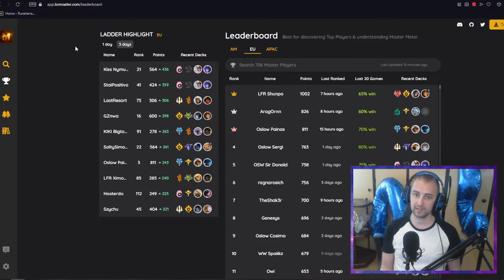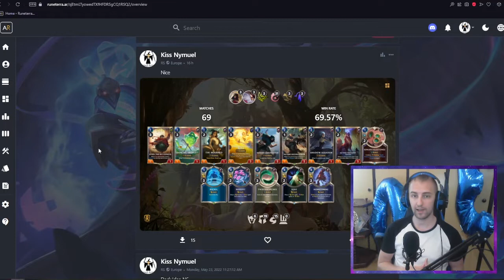Ahri Bard strongest deck? Legends of Runeterra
Deck: CUDQCAYCAUAQIAQPAECQEBABAYFBUAIGBEOQCBQMAEBQCAQLBQWAIAIDAIKACBQCEQBACARRHEBAKAQHDIAQCAICGQ

Intro: 00:00
Game 1: 03:44
Game 2: 14:23
Game 3: 18:45
Game 4: 25:00
Endtro: 29:45